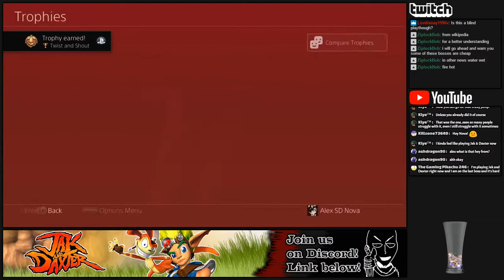More of the Legacy | Jak and Daxter (PS4) #3 2/2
Streaming some more of The Precursor Legacy!

Or on Instagram!